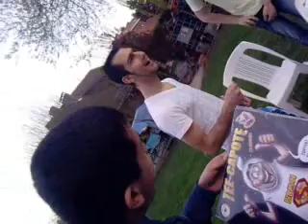le cadeau de N°18 par les infideles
c'est juste incroyable, regardez, écoutez, souriez...